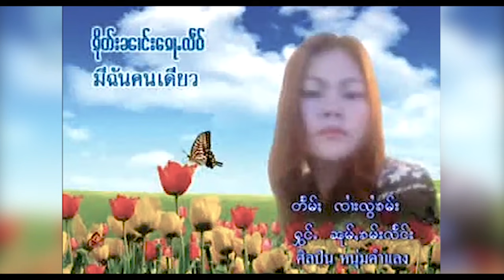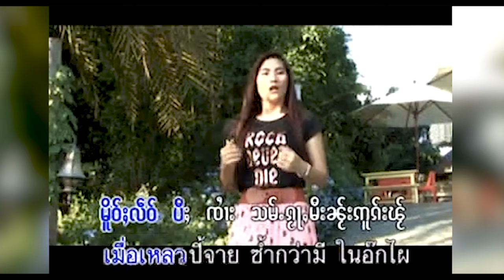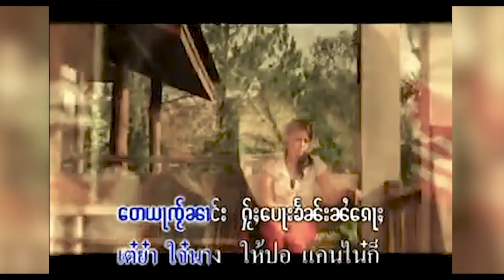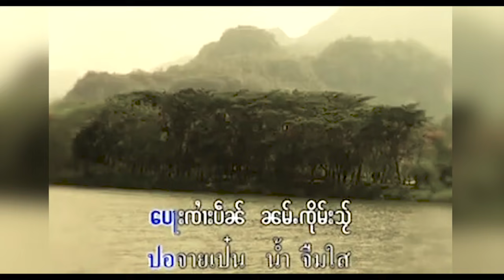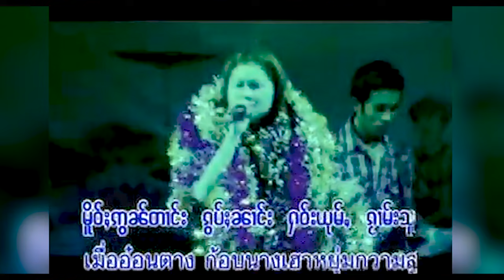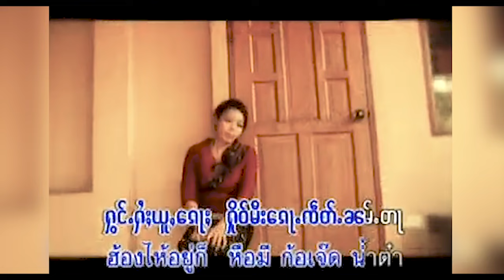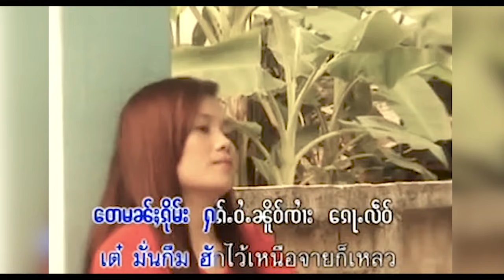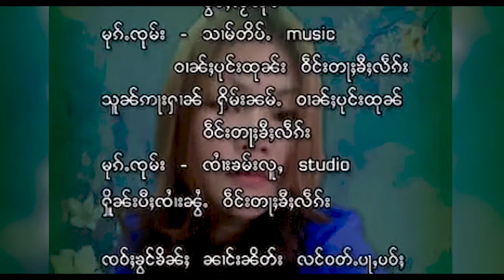รวมเพลง นางหนุ่มคำแลง ฟังต่อเนื่อง 10 เพลง (Official MV)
ၵႂၢမ်း - ႁူမ်ႈၵႂၢမ်းၼၢင်းၼုမ်ႇၶမ်းလႅင်း 10 ပုၵ်ႈ
ႁွင်ႉ  - ၼၢင်းၼုမ်ႇၶမ်းလႅင်း
တႅမ်ႈ - ၸႆၢးလွႆၶမ်း - ၸႆၢးၺၢၼ်ႇယ

เพลง  : รวมเพลงนางหนุ่มคำแลง ฟังต่อเนื่อง 10 เพลง
ศิลปิน : หนุ่มคำแลง
คำร้อง : จายหลอยคำ - จาย งย่าน ยะ

0:00 ၵိုတ်းၼၢင်းၵေႃႉလဵဝ် - มีนางคนเดียว
4:20 ၾၼ်ထိုင်ၸႆၢး  - ใันถึงเธอ
8:22 ႁွႆးၸဵပ်းၸႂ်ၼၢင်း  - รอยเจ็บใจนาง
12:18 ၵၢမ်ႇႁၵ်ႉၼၢင်းတူၵ်းလိုၼ်း - คนมาทีหลัง
17:37 တဵတ်ႇတဵတ်ႇသေလွမ်ႁၵ်ႉ - แอบรักอยู่เงียบๆ
22:36 ၵွပ်ႈၼၢင်းယုမ်ႇငႆၢႈ - เพราะฉันเชื่อคนง่าย
27:00 မွၵ်ႇၵၢင်တၢင်း - ดอกไม้กลางทาง
30:46 ၸႆၢးဢမ်ႇႁူႉထိူင် - เธอคงไม่รู้หรอก
34:10 မွင်းဝၼ်းထူပ်းႁၼ် - รอวันเจอกัน
38:10 ယွၼ်းမိူဝ်းၵွၼ်ႇ - ขอกลับก่อน

Creative Record ၶရီးဢေထိပ်ႇ ရဵၵ်းၶွတ်ႇ เพลงไทยใหญ่ ครีเอทีฟ ၶွင်ႉCR